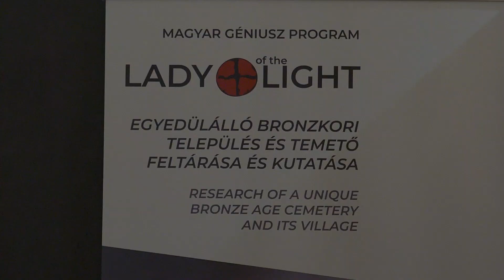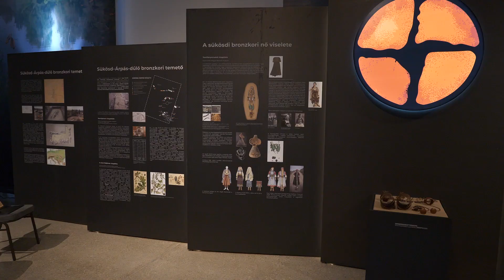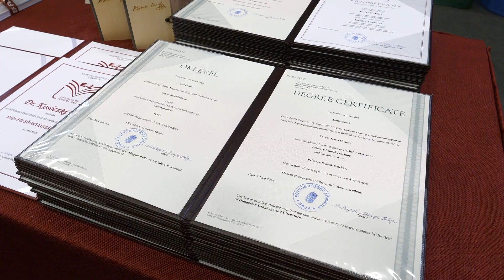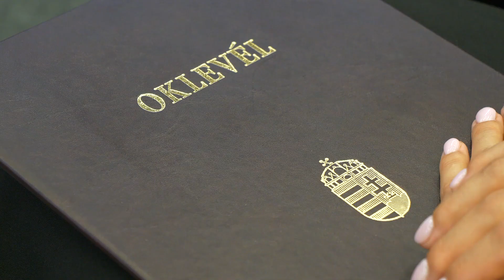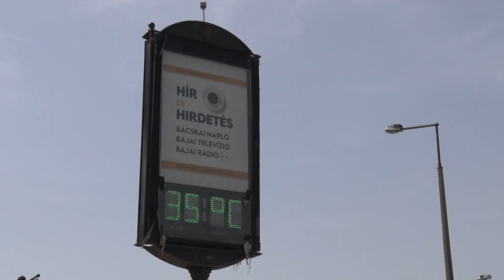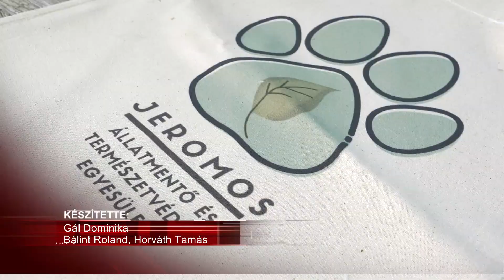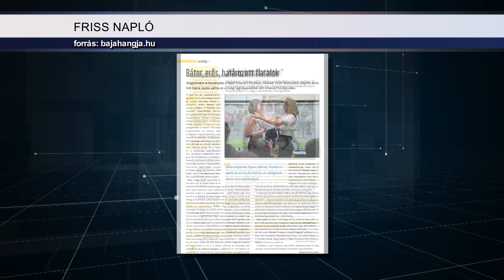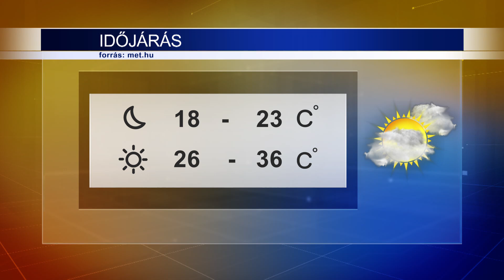Híradó 2024.06.21.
Kamilla, a fény leánya – Megnyitotta kapuit a Türr István Múzeum új időszaki kiállítása.
Megszólalók:
Dr. Pásztor Emília, régész, Türr István Múzeum
dr. Kulcsár Gabriella, igazgató, HUN-REN Bölcsészettudományi Kutatóközpont Régészeti Intézet

Újak a pályán – Átvehették diplomáikat az Eötvös József Főiskolán végzett hallgatók.
Megszólalók:
Ábel Molli, végzett óvodapedagógus hallgató, EJF
Zsifkovics Nikolett, végzett német nemzetiségi tanító hallgató, EJF
Dr. Szilágyiné Dr. Szinger Ibolya, rektor, Eötvös József Főiskola
dr. Varga-Bajusz Veronika, felsőoktatásért felelős helyettes államtitkár, Kulturális és Innovációs Minisztérium

Kutya meleg – A héten beköszöntött a nyári kánikula.
Megszólalók:
Szerencsés-Sohonyai Brigitta, állatgondozó, Jeromos Állatmentő és Természetvédő Egyesület
Kuntár-Molnár Anna, időjárás előrejelző, HungaroMet Magyar Meteorológiai Szolgáltató Nonprofit Zrt.

Sikeres övvizsga – bemutatkozott a Mogyi Bajai Judo Club szülői csoportja.
Megszólalók:
Keller Tibor, Mogyi Bajai Judo Club
Rácz Anita, Mogyi Bajai Judo Club